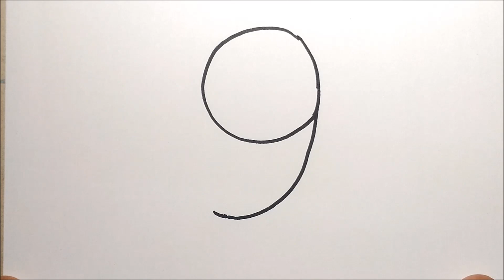How To Draw Baby Elephant From Number 9 | Elephant Drawing Easy Step By Step | Drawing Tutorial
How To Draw Elephant From Number 9 | Elephant Drawing Easy Step By Step | Drawing Tutorial

How to draw a elephant in this video is arranged in such a way that it is the easiest way as well as a source of ideas for drawing for you. For that, how to draw a elephant starts by writing down certain numbers, letters, or words. In the case of drawing a elephant this time we start by making the number 1 first. I hope, this way of how to draw a elephant makes it easier for you to start learning to draw more simply.